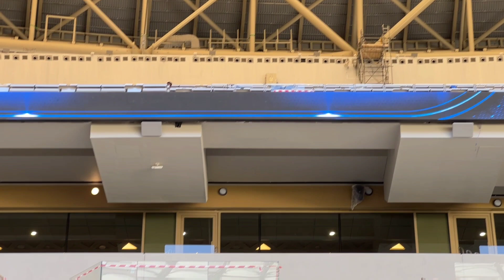🏟 Conoce el estadio LUSAIL donde jugará Mexico vs Argentina y Arabia Saudita en Qatar 2022